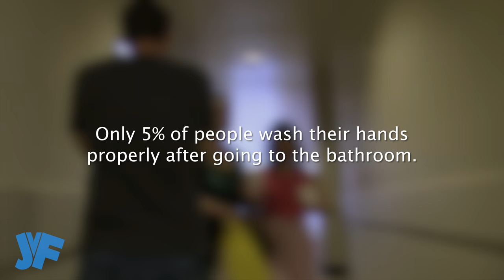Making People Wash their Hands after Using the Restroom (Prank) Ft. Josh Sussman | Jack Vale